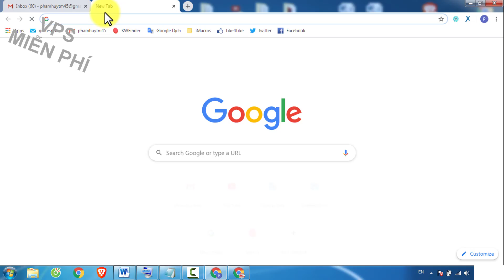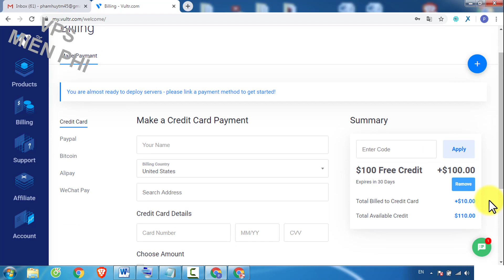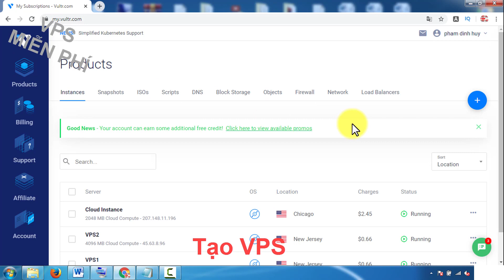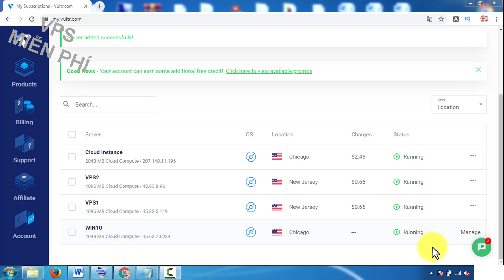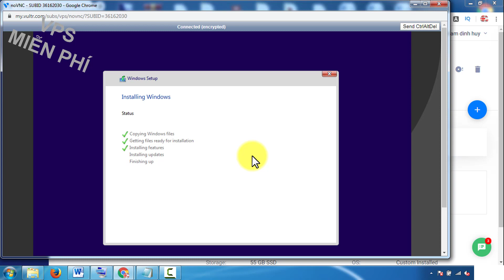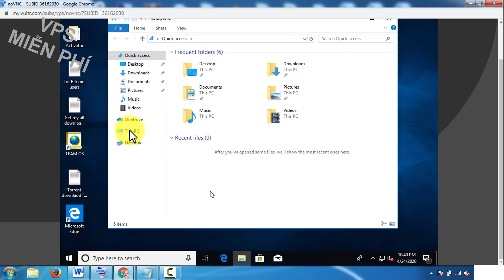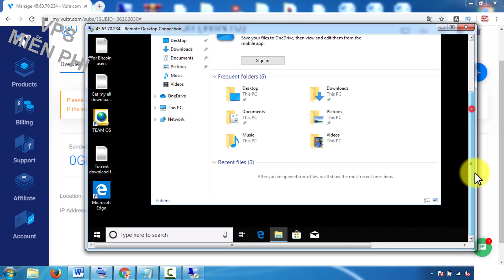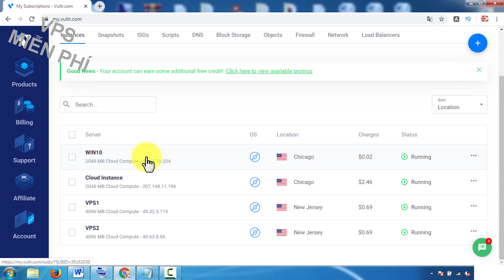Hướng Dẫn Đăng Ký VPS Miễn Phí 1 Tháng | VPS Windows Free| VPS Mien Phi 2020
👉 Đăng Ký Digitalocean Miễn Phí $100 tại đây:
👉 Thưởng ⓶ triệu. ∁.ư.ợ.c uy tín tại Nhà Cái FB88

★ The Best and Most Trusted Adult CPA Network.

STEP BY STEP Addmefast Bot ===
AddMeFast is a network that will help you grow your social presence.
1. Open Chrome.
2. Download,
Extraction File  “Auto-addmefast” and “addmefast-tik”
3. Enable popup Execution: chrome://settings/content/popups
4. Open Extencions Chrome: chrome://extensions
Turn On “Developer mode”
Load Unpacked: File “addmefast-tik”
5. Run Addmefast Extencions.
👉 Thưởng ⓶ triệu. ∁.ư.ợ.c uy tín tại đây
vultr,vultr windows,vultr vps,free vps rdp,vps free,
vps miễn phí,
tạo vps miễn phí,
tạo vps miễn phí treo game,
free rdp,
vps,
kiếm tiền online,
google cloud,
free vps,
rdp free,
vps free,
free vps server,
hoàng trọng thuật,
quậy vlog,
kiếm tiền youtube,
vps windows,
hoang trong thuat,
vps server,
vps miễn phí,
quan master,
hosting miễn phí,
tao vps free,
best free vps,
cách tạo vps,
mien phi vps,
free vps free,
tao vps không visa,
vps free viet nam,
vps free treo game android,
vps việt nam miễn phí mới nhất 2023,
free windows vps lifetime,
vps free việt nam,
free vps treo game,
vps free 30 ngày,
top vps miễn phí tại việt nam,
vps miễn phí treo game,
cách lấy vps việt miễn phí ,
vps việt nam miễn phí ,
vps miễn phí ko cần visa,
vps treo game miễn phí,
cách lấy vps miễn phí việt nam ,
Thankyou
addmefast,
add me fast,
addmefast com,
addmefast com youtube,
addmefast tiktok,
addmefast youtube,
add mefast com,
www addmefast com,
addmefast app,
addmefast app download,
addmefast com app,
addmefast bot,
addmefast bot free,
add me fast bot,
bot addmefast,
addmefast bot script,
addmefast imacros,
addmefast imacros script,
script addmefast,
youlikehits imacros,
imacros firefox,
addmefast bot,
addmefast bot script,
addmefast script,
addmefast imacros,
imacros bot,
addmefast bot chrome,
youlikehits ,
Chrome Extensions,addmefast extension,addmefast extensions,addmefast extension,